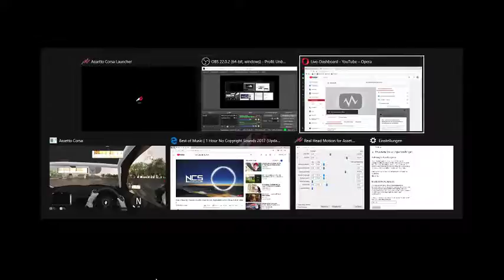Livestream - Assetto corsa - Driften Online - Projecttouge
Real Head Motion
Logitech G29
G27 Shifter gemodded zu sequentiel